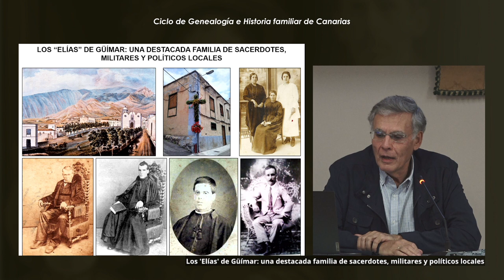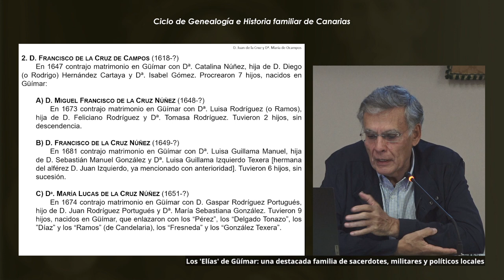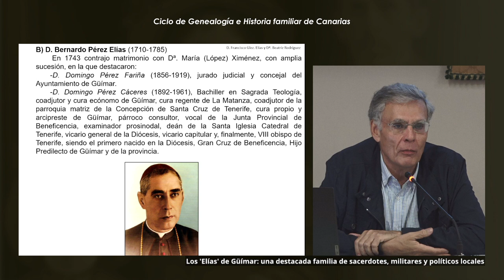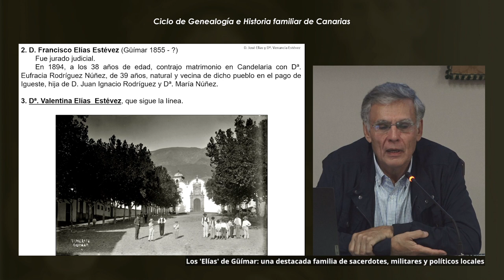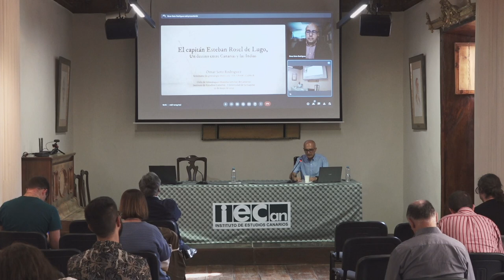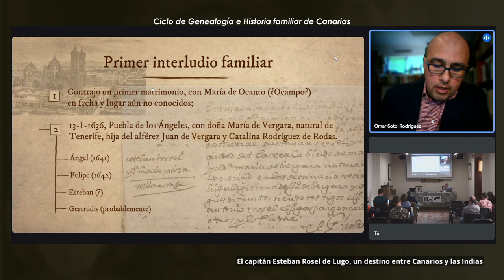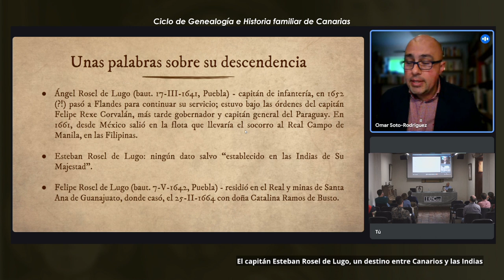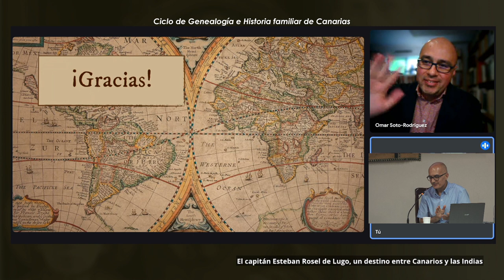Ciclo de Genealogía e Historia familiar de Canarias - 2ª Sesión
1ª. Octavio Rodríguez Delgado: Los 'Elías' de Güímar: una destacada familia de sacerdotes, militares y políticos locales

2ª. Ornar Soto Rodríguez: El capitán Esteban Rosel de Lugo, un destino entre Canarios y las Indias

Instituto de Estudios Canarios. Universidad de La Laguna. Excmo. Ayuntamiento de San Cristóbal de La Laguna